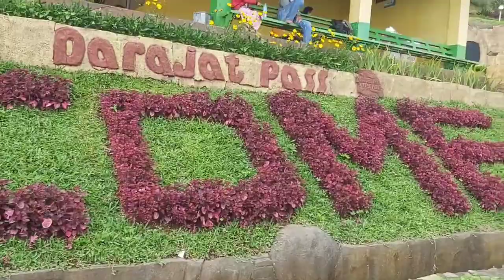Susana Hari Libur Di Darajat Pass Garut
Suasana hari libur di Darajat Pass Garut sudah mulai terlihat ramai setelah sekian lama di hantui oleh covid19, Walaupun ppkm masih di perpanjang tapi antusiasme para wisatawan untuk berkunjung ke tempat wisata sangat banyak, Walau wisata Darjat pass Seniri masih di batasi untuk kunjungan nya